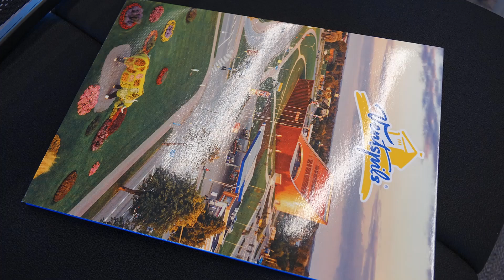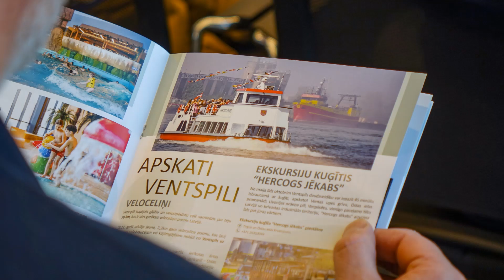Ko ēd Latvija. 2023. Latvija